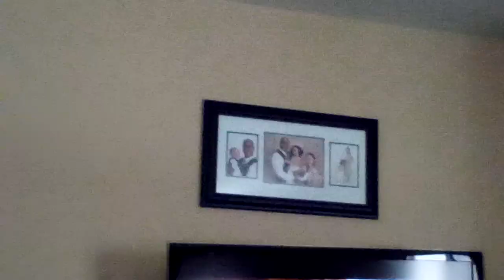Something weird outside my house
kids, family, fun, funny